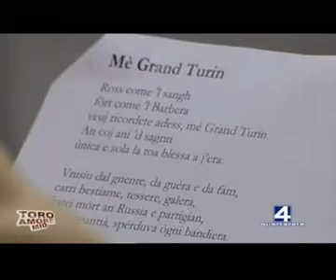03/05/11 - Trasmissione ToroAmoreMio - Me Grànd Turìn... (3^)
Poesia di Giovanni Arpino